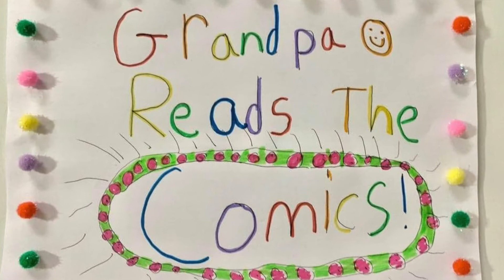Ep 391 Garfield. (I remember that trip to the beach)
Happiness is a choice. Choose to be happy today!
There are a lot of things to be happy about.